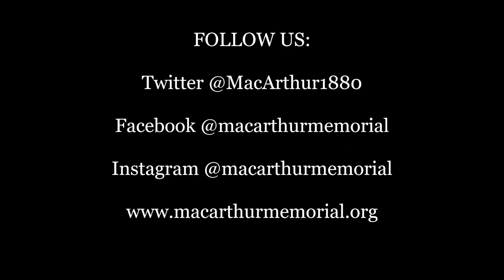MacArthur and Baseball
In his autobiography, General MacArthur summed up the World War II island hopping strategy with a quote from baseball legend Willie Keeler: “hit ‘em where they ain’t.” It wasn’t just a convenient, pithy quote. Football may have been MacArthur’s favorite sport, but baseball was a close runner-up. From playing in the first Army/Navy baseball game as a young cadet to holding special American and National League passes in the 1950s that allowed him a fantastic seat at any MLB game, baseball was a consistent part of his life.

Join MacArthur Memorial historians Amanda Williams and Jim Zobel for a discussion of MacArthur and baseball!